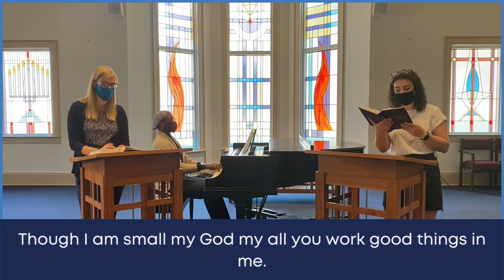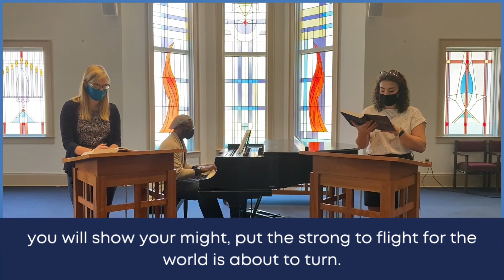Hymn: Canticle of the Turning v. 1–2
"Canticle of the Turning" offered by Brittney Daniel, Erin Tolar, and Rylan André Harris. Text: Rory Cooney. Music: Irish melody; arr.